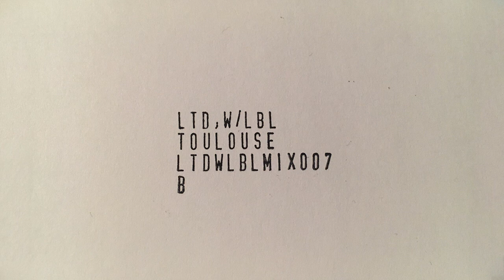007, B Side by Toulouse